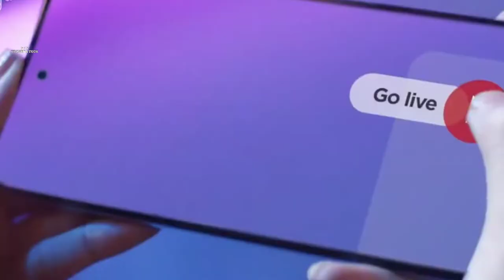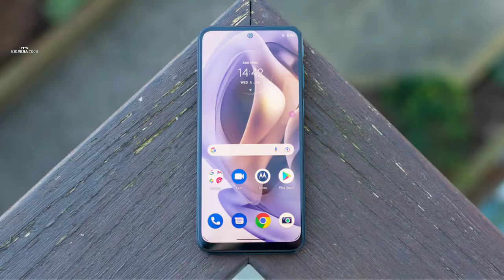MOTO G32 5G🔥🔥 - FULL SPECIFICATION, PRICE INDIA LAUNCH.. Hindi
Dosto Aaj Ki Is Video Me Mai batane wala hun Motorola ke India me aane wale Phone moto g32 5g Mobile Phone ke specifications,price or launch Date or features ke bare mai bataya hun so mujhe Ummeed Hai Aapko Ye Video Bahut Pasand Aayegi Thank you so much...

Cover topic :-
1. Moto g32 5g
2. moto g32 Price in India
3. moto g32 speces
4. moto g32 camera
5. moto g32launch in India